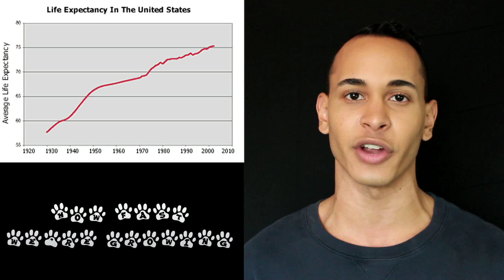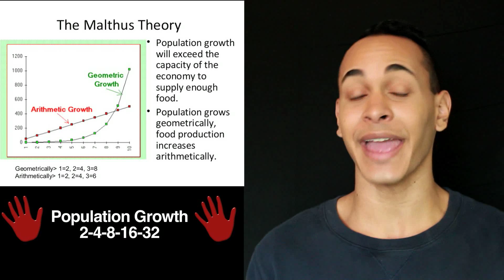5 Facts About World Population/Overpopulation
Humans. There are more of us now in 2016 than there has ever been any other year in our history.  The question becomes how many of us are too many of us? Ill let you decide at the end of the video… Here are 5 facts about World Population/Overpopulation

Host: Nathan Chambers

US Census Population Clock

ISAAA BioTech/GMO's

** ISAAA Biotech Crops reached the highest number in the past 2 decades in 2016. (a decrease occurred in 2015) **